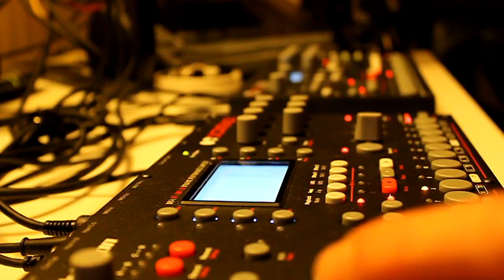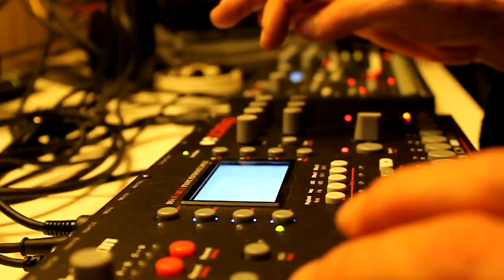Zeropage - Acid Signals 2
Zeropage feat. Circuit Shaker - Acid Signals 2
Roland Aira, TR-8 7X7, TB-3, Elektron Octatrack, AudioRealism ABL2, VSTi